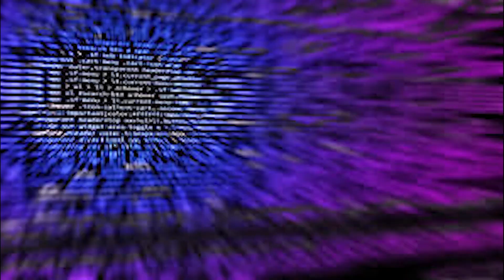اخلاص العمل لله الشيخ القارئ عبد الباري